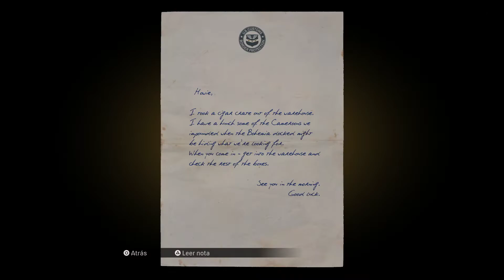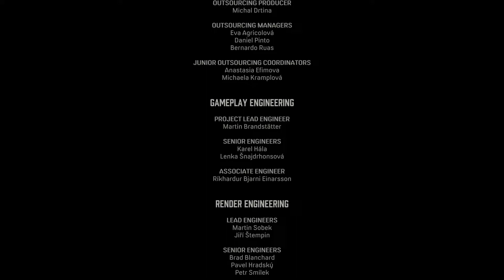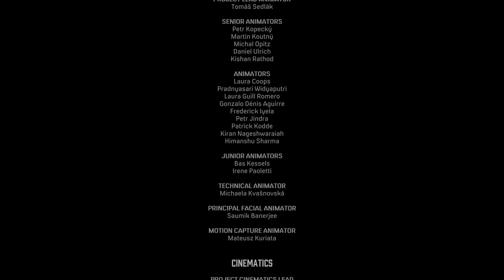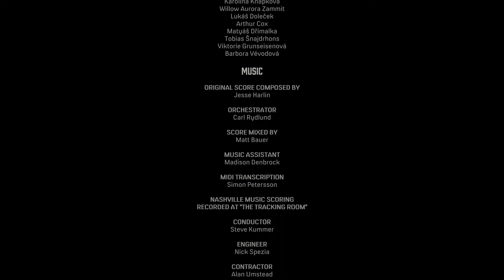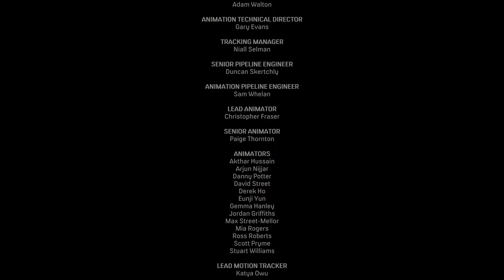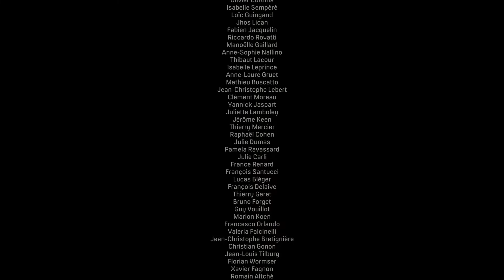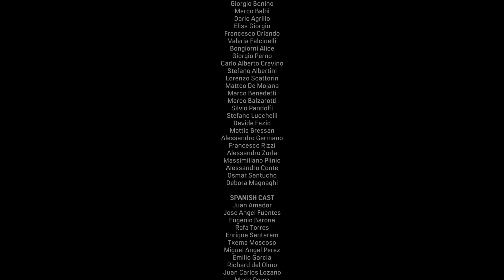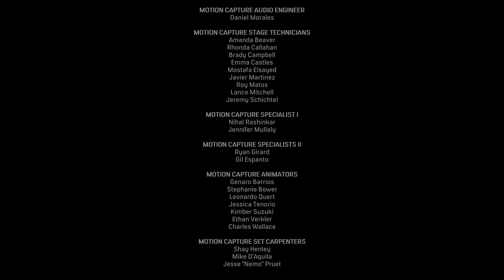MAFIA DEFINITIVE EDITION PS5 Juego Completo Parte Final